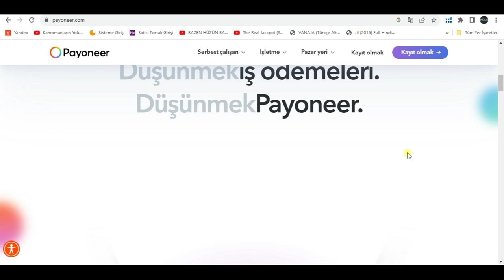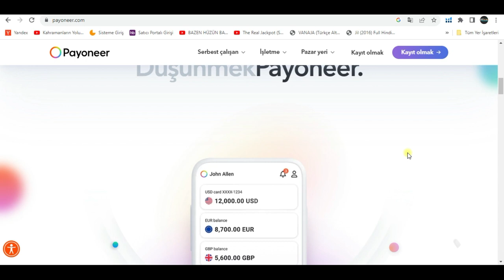PAYONEER NEDİR, NE İŞE YARAR, BİZE AMAZONDA NE GİBİ KOLAYLIK SAĞLAR